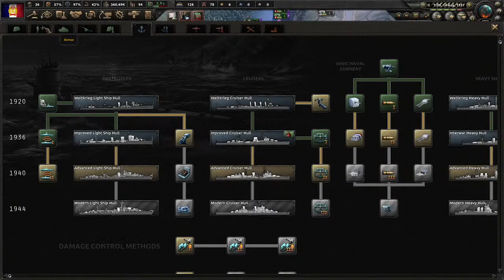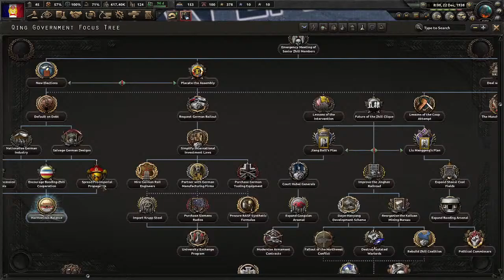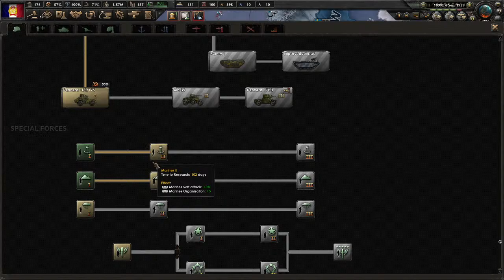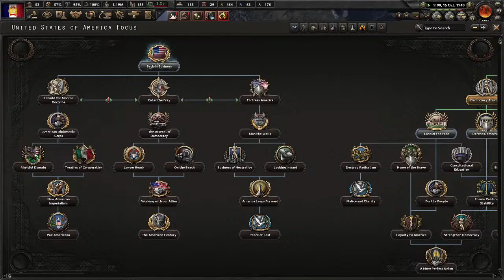HOI4 Kaiserreich - Doomed as France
Going to play the Kaiserreich mod again but this time as doomed france!